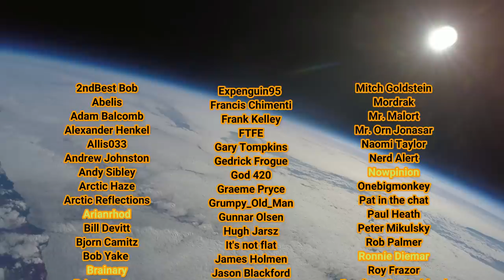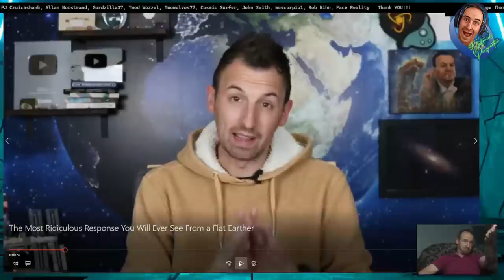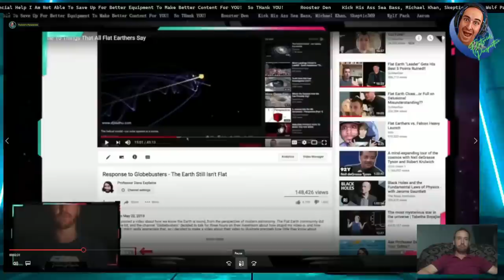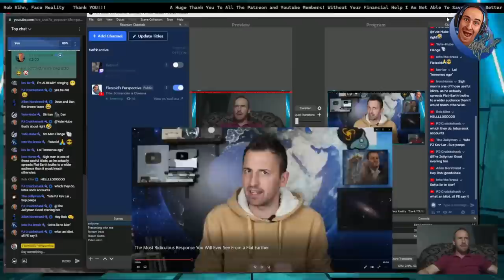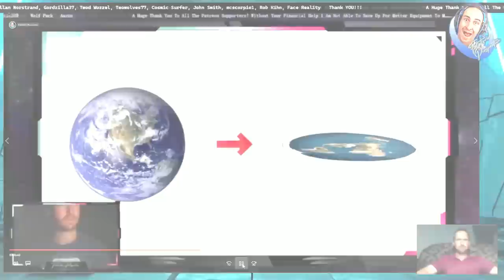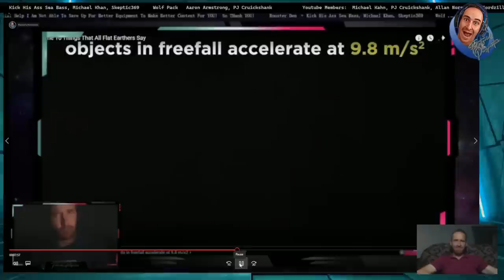How dense is a flat earther? | Pretty dense!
Mr Sensible debunking  @FlatzoidsPerspective   debunking  @SciManDan   debunking  @FlatzoidsPerspective   debunking  @ProfessorDaveExplains   ... What could go wrong???